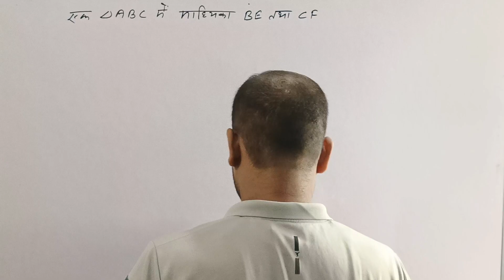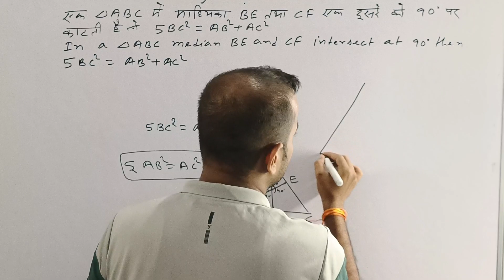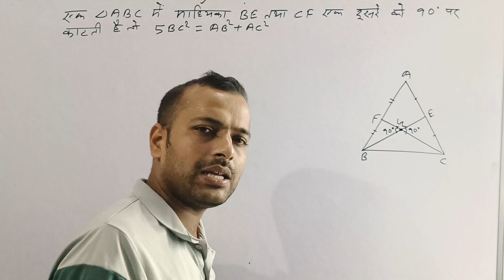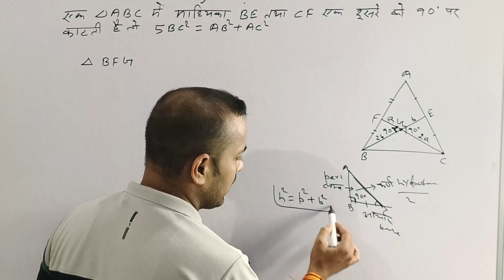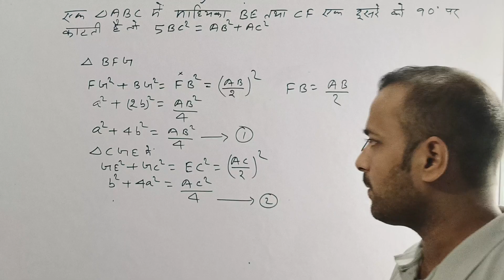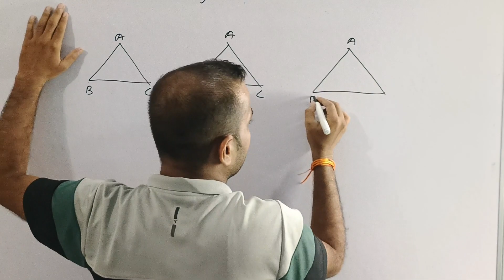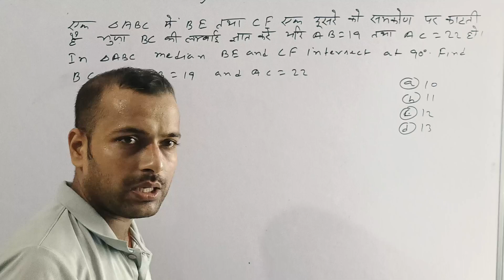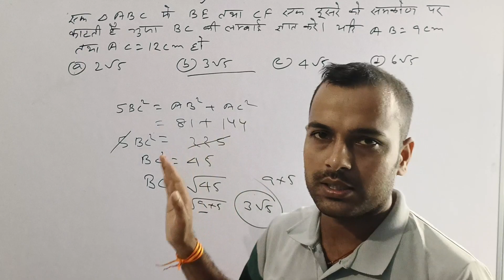Geometry Part-19 | Triangle | Median | SSC | RAILWAYS | BPSC TEACHER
Geometry Part-19 ||Triangle || Length of Median || SSC || RAILWAYS || BPSC TEACHER,
Relation between Median & Sides
area of triangle formed by median
median se bane triangle ka area
median se bane triangle ka area kya hoga
what is median
what is centriod
centroid kya hai
median kya h
centroid for ssc cgl
kendrak kya hai
kendrak kya hota hai geometry
median ki definition
centroid ki definition
questions related to centroid
questions related to median
centroid by abhinay sharma
centroid by aditya ranjan
centroid for bpsc
Geometry Part-19 ll Interior Angel Bisector Theorem ll SSC ll Railways ll Bank ll Bpsc Teacher ll
Geometry Part-19, Triangle mathematics SSC, BANK RAILWAYS, BPSC Teacher
Geometry  (Basic to Advance) SSC, BANK RAILWAYS, BPSC Teacher & Other Competitive Exams
Geometry Part-19 (Basic to Advance) SSC, BANK RAILWAYS, BPSC Teacher & Other Competitive Exams
Geometry Part-19
Geometry class-19
Question and answer session traingles,
Geometry by nitish kumar,
Geometry by teach by nitish,
geometry by maurya mathematics,
geometry concept,
geometry for ssc cgl 2024,
Geometry for ssc cgl 2023-24,
Geometry for cet 2024,
basic concept of geometry,
geometry kya hai,
geometry ka full class,
cgl ke liye geometry,
geometry kya hai,
geometry basic se advance tak,
geometry ka video,
geometry by abhinay sharma,
geometry by gagan partap,
geometry class 19
geometry class 19 by maurya mathematics,
geometry class 19 by teach by nitish,
geometry class 19 by nitish kumar,
geometry by pawan tiwari sir,
geometry ka full video,
geometry kya h basic se,
geometry ka basic class,
geometry class 3 by nitish sir,
geometry for ssc chsl 2024,
geometry for bihar ssc inter level 2023,
geometry ka video bihar ssc inter level 2023 ka,
basic se advance full geometry,
geometry for bpsc teacher 6 to 8,
geometry for bpsc teacher 9 & 10,
bpsc teacher 6 to 8 ka geometry ka video,
geometry best teacher on you tube,
geometry ka video basic to advance,
geometry for ctet paper 2,
geometry for ctet paper 1,
geometry ka video for ssc,
basic level mathematics geometry,
ncert geometry theory,
theorem video geometr,
geometry questions mathematics,
Geometry के कुछ महवपूर्ण सवाल कांसेप्ट के साथ पूरा वीडियो जरूर देखे l ,
triangle ka perimeter sabhi medians ke yog se badi hoti h
triangle ke sabhi sides ka yog sabhi medians ke yog se badi hoti hai
geometry for rrb ntpc,
, coordinate geometry basic maths for physics,
SSC CGL Maths By Nitish sir,
exterior angle theorem,
geometry advanced math,
geometry by bipin sir,
angle bisector important points
angle bisector kya hota hai
angle bisector theorem by abhinay sharma
angle bisector theorem proof
geometry by abhinay sir,
geometry by bipin yadav,
geometry trick by dear sir,
geometry by dear sir,
dear sir geometry,
geometry classes for ssc cgl in english,
geometry classes for ssc cgl english,
geometry classes for ssc cgl
nitish kumar,
interior angle bisector theorem
median aur sides ke bich sambandh
SSC,BANK,RAILWAYS,
geometry ka video ssc cgl 2024,
geometry by nitish kr.,
mathematabhinaysharma thetechsecrets1
@rsambandh triangle